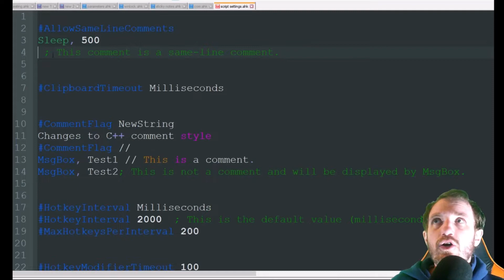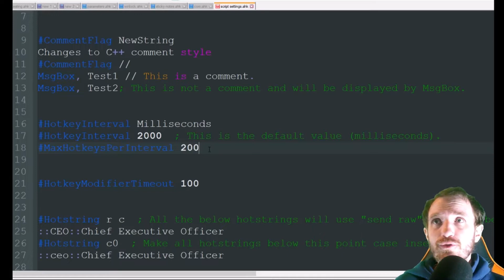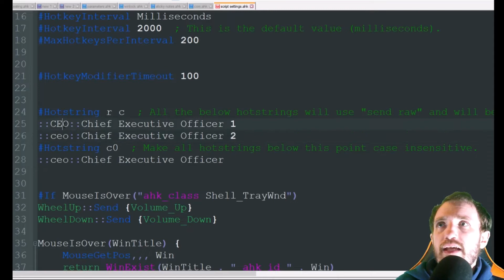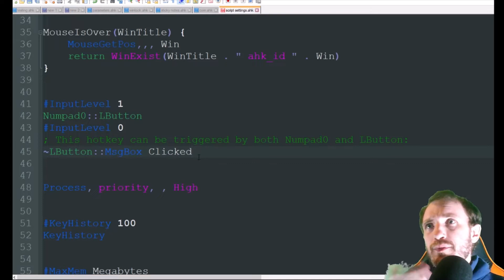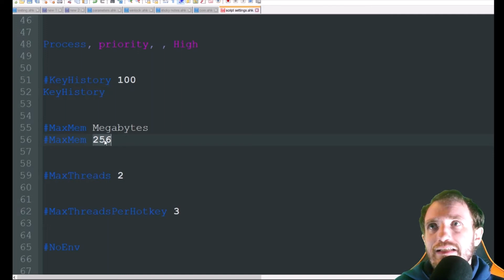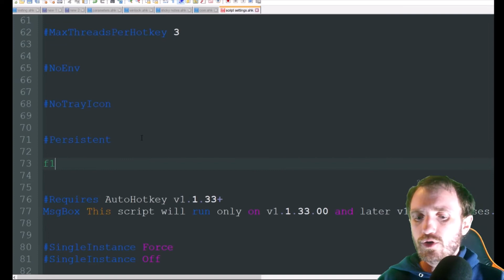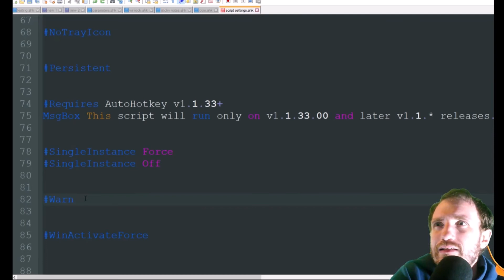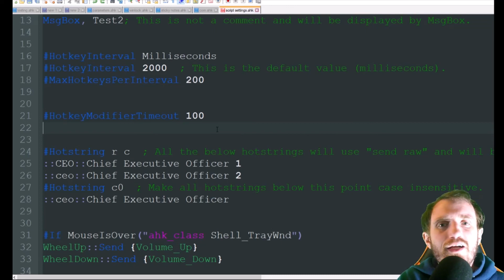Autohotkey Intro 18 - Directives / Settings For Your Scripts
Here are some directives and settings that can change up your script.